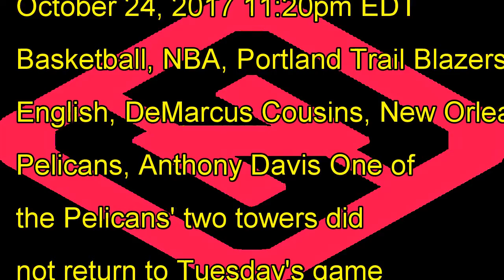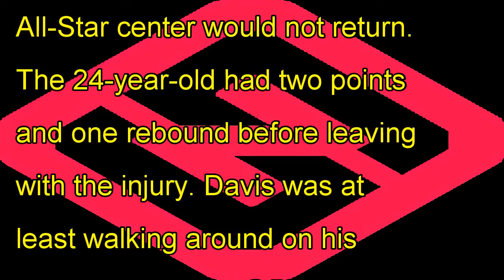Anthony davis injury update: pelicans star to undergo mri on ailing knee